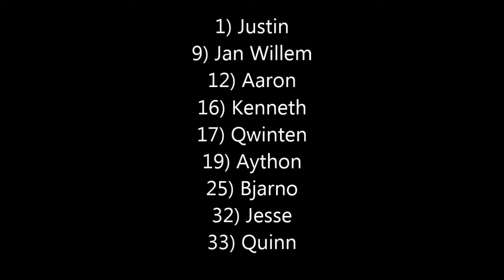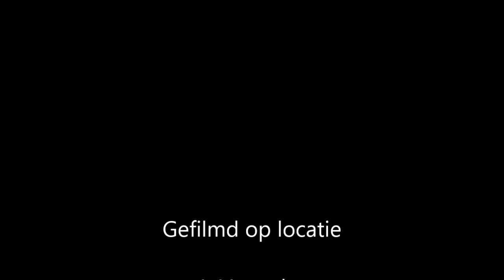Aaron & Jesse De Veirman in Zwevezele, 't Vanneke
Mooie overwinning voor Justin en terug een mooie wedstrijd van de Luc Wallays Jonge Renners Team